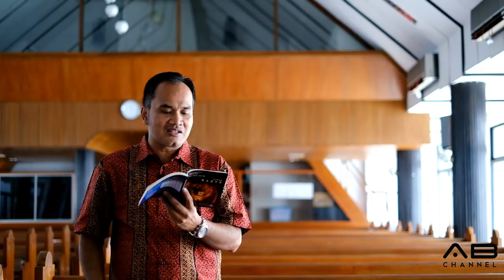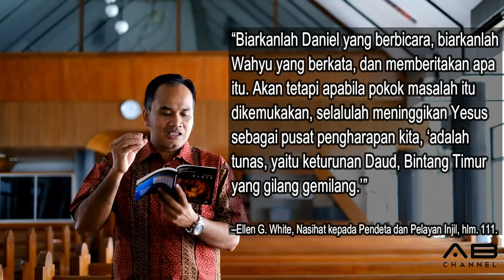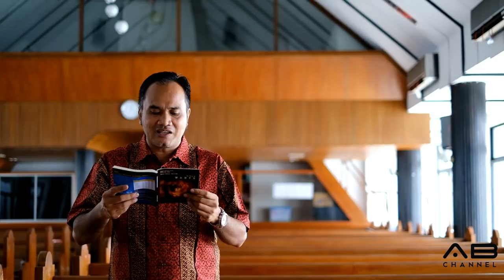Sekolah Sabat 10 Menit | Pelajaran 1 | Injil Dari Patmos | Triwulan 1 - 2019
INJIL DARI PATMOS